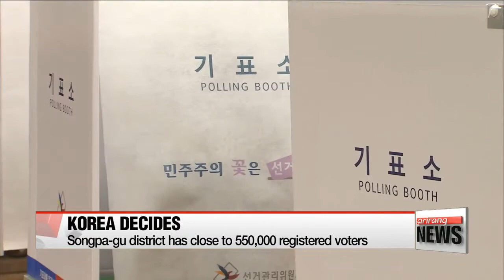Polling stations open for 19th presidential election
19대 대선 투표 시작

 And now we turn to our Kim Hyesung who is at a polling station in southern Seoul... an area that's considered a stronghold for conservative candidates.
How are things looking there, Hyesung?

  Good morning, Mark.
I'm here at the Songpa Cultural Center in Songpa-gu district.
Starting at six a.m. sharp, voters started to show up at the polling station, mainly the elderly early in the morning, followed by some younger people who cast their votes,... despite this being a day off for many.
I spoke with one voter after he cast his vote.

   "Since I'm disappointed by politics in the country, I came early to cast my vote, hoping for a change."

 Songpa-gu, along with Gangnam-gu and Seocho-gu make up the so-called Gangnam-three districts, the most affluent parts of the capital, and they are considered conservative strongholds.
Songpa-gu district is also where the conservative Liberty Korea Party presidential candidate Hong Joon-pyo lives and he came here to cast his vote about an hour ago.

  Songpa-gu district has the highest number of eligible voters in Seoul.
There are close to 550-thousand registered voters here... that make up more than six percent of the capital's population.
This district saw an early voting rate similar to the national average... at 26 percent.
  Voting fever is apparent everywhere you go, and the National Election Commission staff I've spoken to... say they expect turnout here in Songpa-gu district to surpass 80 percent.

That's all I have for now, and I'll bring you more updates for our noon newscast.